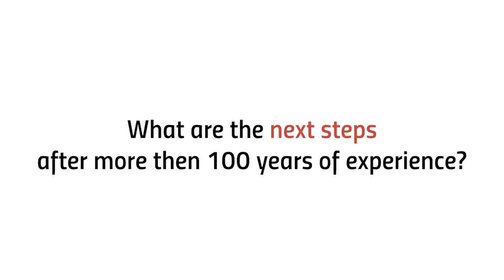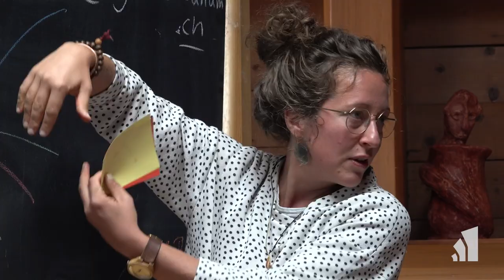Trailer - Goetheanum World Conference 2023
Reshaping a World Movement

Goetheanum World Conference 2023

A transdisciplinary working conference at which common challenges and questions of our time will be worked through, and artistic interventions, impulses for the future and encounters will be given space.

Weltbewegung neu gestalten

Goetheanum Weltkonferenz 2023

Eine transdisziplinäre Arbeitskonferenz, auf der gemeinsame Herausforderungen und Fragen unserer Zeit bewegt werden sowie künstlerische Interventionen, Zukunftsimpulse und Begegnungen einen Raum bekommen sollen.

Das Goetheanum ist der Sitz der weltweit arbeitenden Freien Hochschule für Geisteswissenschaft und der Anthroposophischen Gesellschaft. Die Freie Hochschule für Geisteswissenschaft entfaltet ihr Leben, wo ‹der Labortisch zum Altar wird›, wo es gelingt, die Innenseite, die geistige Dimension der tagtäglichen Fragen im Klassenzimmer einer Schule oder im Konferenzraum einer Bank zu erfassen und daraus uns Menschen gemäße Antworten zu finden.